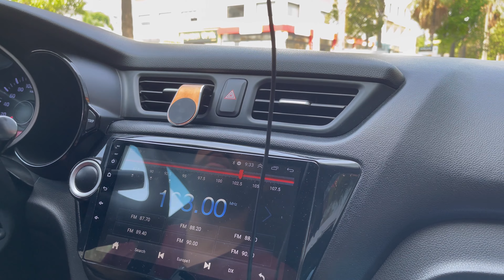Осмотр врача в Турции / Самый выгодный обменник валюты в Мерсине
Сегодня мы пойдем на плановый прием врача, и расскажем как обменять выгодно валюту в Мерсине.

КТО МЫ ТАКИЕ?
Нас зовут Джалил и Ильзия. В феврале 2022 года мы переехали из холодной Сибири в Турцию и теперь живём в г.Мерсин 🌊

Мы рассказываем обо всем, что связано с Турцией. С самого момента, как сели в машину в г. Ханты-Мансийск и, проехав 5000 км, через границы 4 стран, приехали в Турцию.

На развитие канала 🍩:
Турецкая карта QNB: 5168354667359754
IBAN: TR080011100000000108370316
Dzhalil Abulfatli

Мы готовы помочь вам в выборе квартиры, автомобиля, посоветовать риелторов, ответить на ваши вопросы.